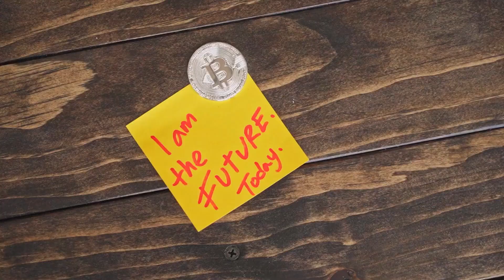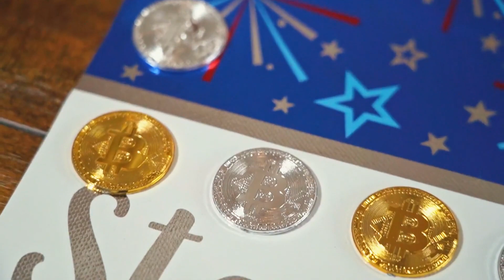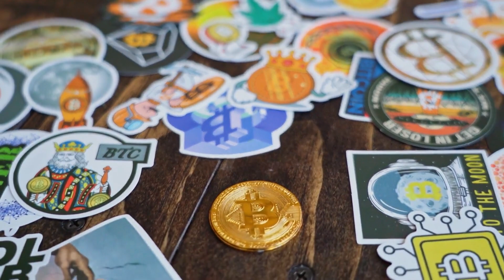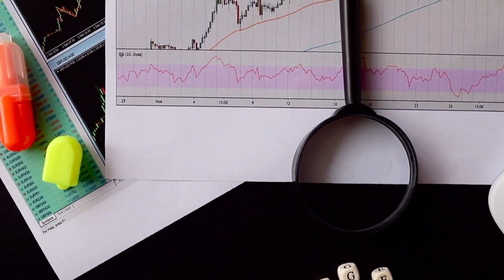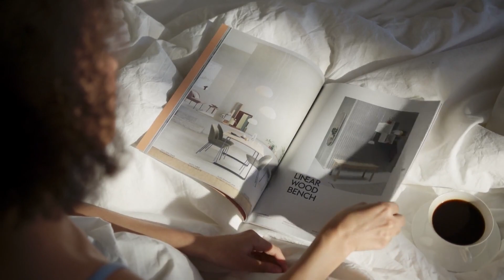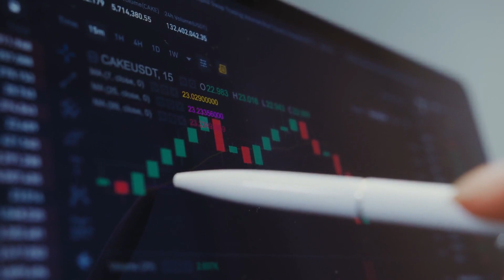ROBERT KIYOSAKI : XLM WILL X7000 AFTER DEAL WITH TESLA?? - STELLAR PRICE PREDICTION 2023-2025